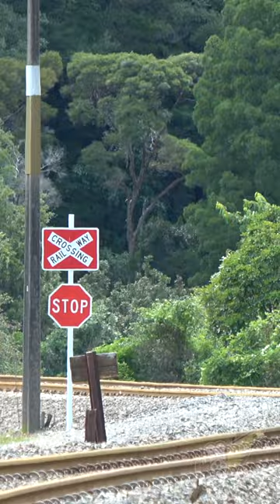The Marlborough Flyer Steam Train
The Marlborough Flyer is a steam train running on the top of the South Island during the summer months.

Aviation, Motorsport, Military Vehicles, Vintage Machinery, Steam, History & More

Historical Machines TV is our premier advert-free video-on-demand streaming service. For less than the price of a cup of coffee per month you can access our ever-growing catalog of historical machinery videos. A 7-Day Trial is available, so what are you waiting for?!

Our on-going mission is to discover, record and preserve the audiovisual history of the machines and owner/operators that we come across, for the benefit of future generations. We hunt out and film all manner of aircraft, military vehicles, vintage cars, trains, boats, big machinery, and basically anything and anyone that interests us. The bulk of that material, and much of our archive footage is only be available on our premier Historical Machines TV service, so join up now.